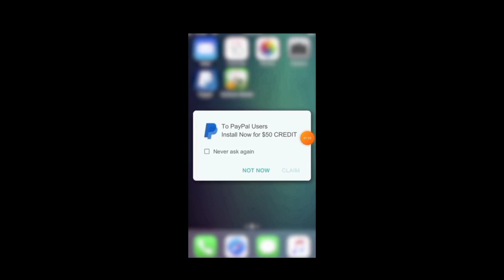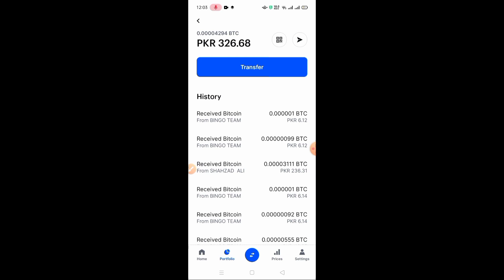Puppy Bonus Town App Earn Money At Home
earning app earn by just doing simple surveys using paypal account,